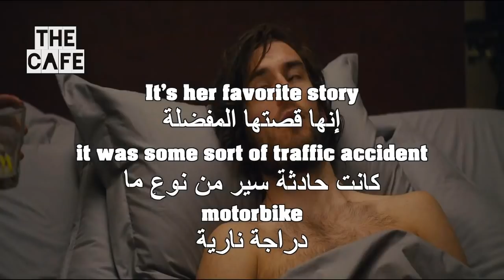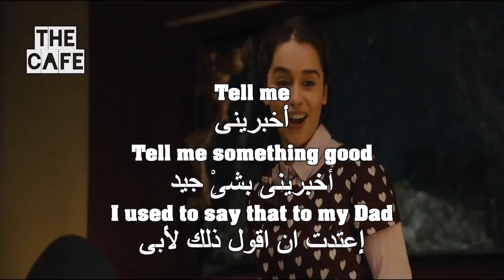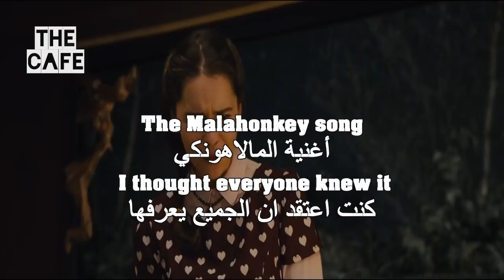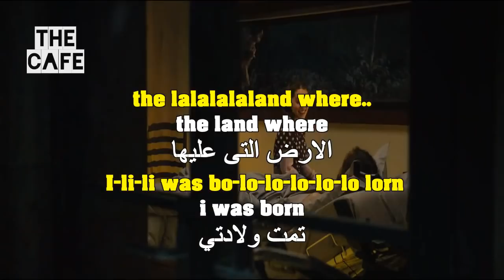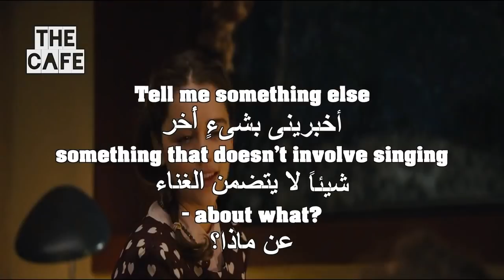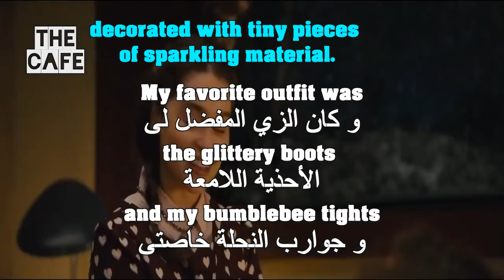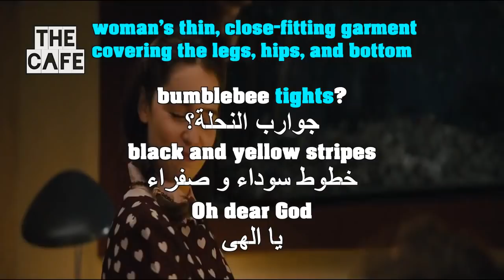learn And Practise English Through Movies Me_Before_You 27-28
UCpbZSI7d41W4xEVtZHHzOSg